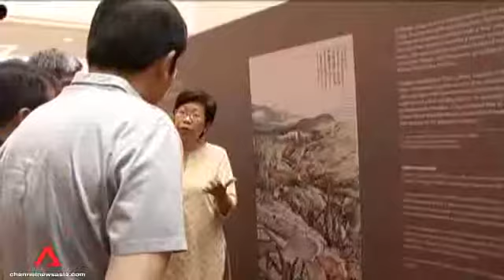Present and former Victoria School students attended the launching of the Jalan Besar Trail 2012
Present and former Victoria School students attended the launching of the Jalan Besar Trail by National Heritage Board. The former Victoria School building (now the People's Association) at Tyrwhitt Road is now a marked-out historical landmark of the Jalan Besar Heritage Trail.

Nil Sine Labore